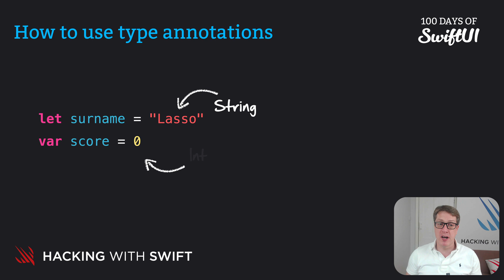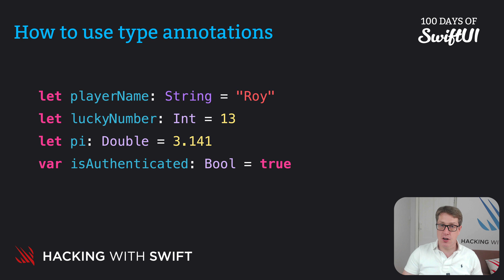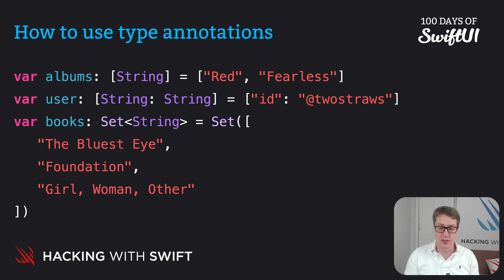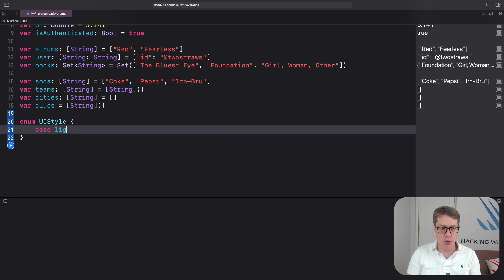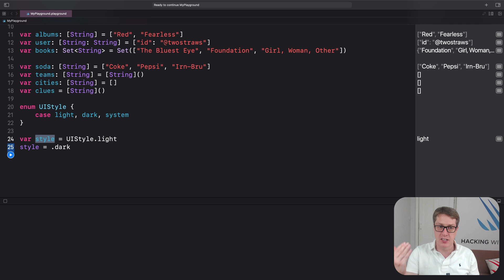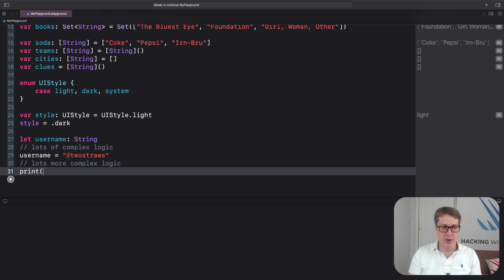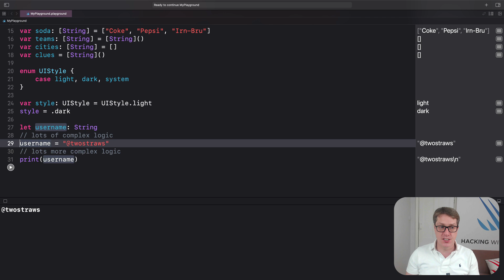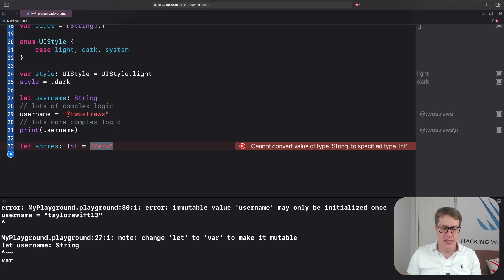How to use type annotations – Swift for Complete Beginners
Other videos in the Complex Data section:

5. How to use type annotations: This video